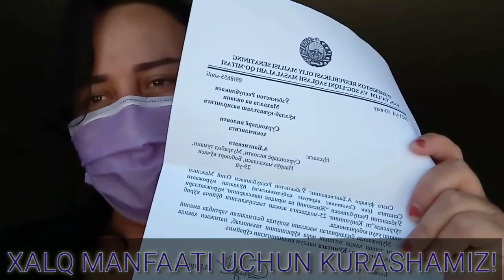MUZRABOTLIK AMALDORLAR ENDI QAY AXVOLDA XAMMA SIRLAR OCHILMOQDA BUYOGI NIMA BO'LADI???